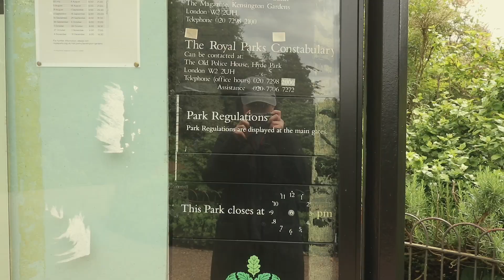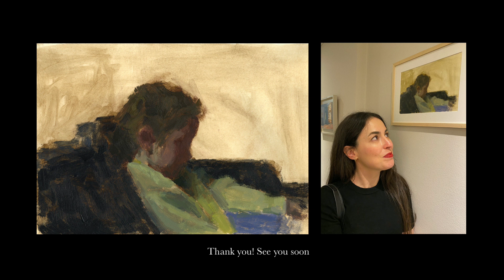Drawing at Hyde Park in London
Happy to see you back!

I spent some days in London to attend the private view of the Hampstead Art Society summer exhibition to see one of my paintings that got selected for the exhibition and to enjoy the beautiful selection of works of the other artists in it.

In this video I will be drawing at location (Hyde Park) in my sketchbook on a beautiful summer morning. I am using a Matte Palomino pencil and a Royal Talens creation sketchbook.

Elena.